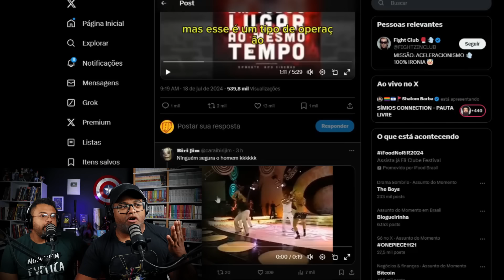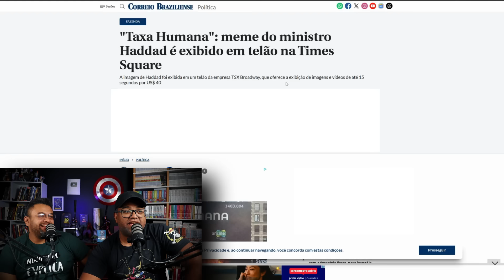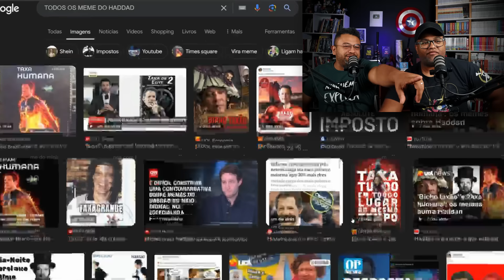MEME DO TAXAD É SUCESSO, MENOS PRA GLOBO QUE PROTESTOU!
OS MEMES DO TAXAD OU HADAD ESTÃO FAZENDO SUCESSO ATÉ NO EXTERIOR, POREM A GLOBO PROTESTOU CONTRA OS CRIADORES QUE SÃO APENAS PESSOAS INSATISFEITAS.

GANHE DINHEIRO EXTRA HONESTAMENTE - TRABALHE NA INTERNET DE FORMA HONESTA E SEGURA